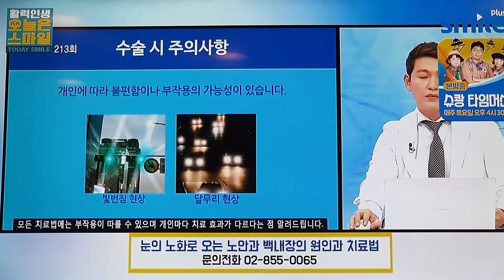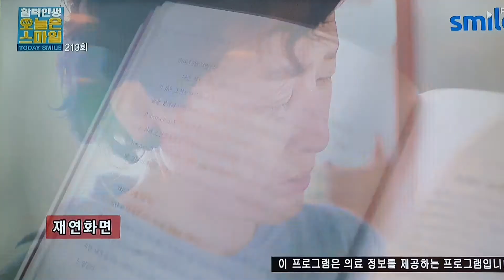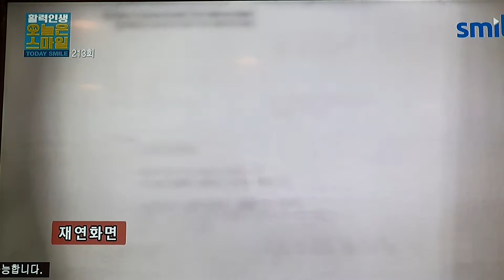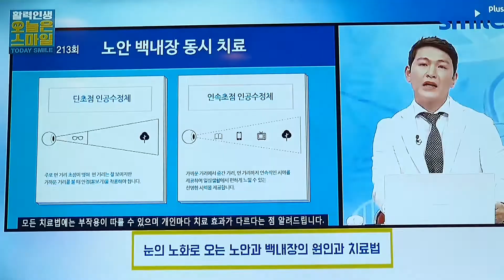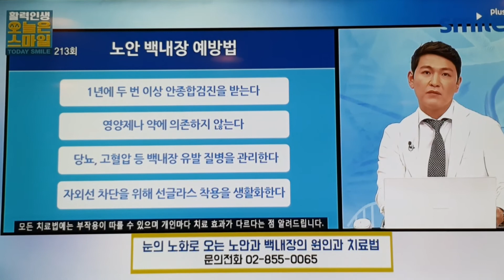노안과 백내장 원인과 치료 이종욱원장님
글로벌서울안과에서 백내장수술을 하여 맑고 밝은 세상을 되찾았습니다.
최첨단 레이저수술로 하루에 한쪽씩 5분이내 해결했습니다.
궁금하시면 연락주십시오.
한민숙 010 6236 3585